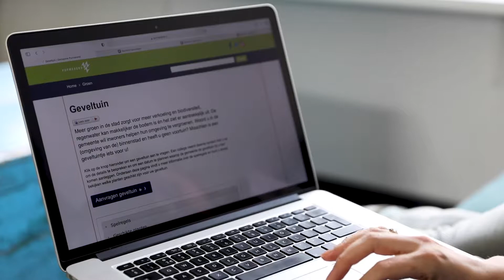Geveltuintjes Purmerend – Promo